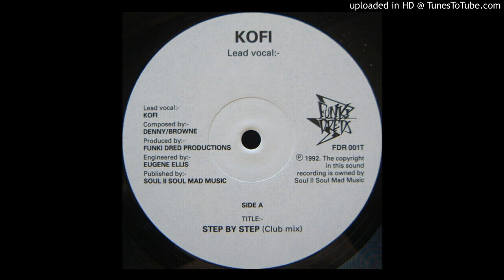Kofi - Step By Step (Intrumental 2) (UK,1992)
Crate-diggers, rejoice! The most sought-after records are now available in digital audiophile quality—only on Revibed. Sign up before 1st March 2025 to claim 20% cashback.